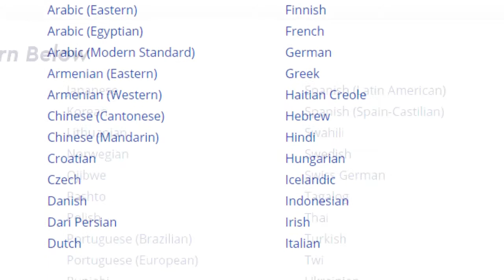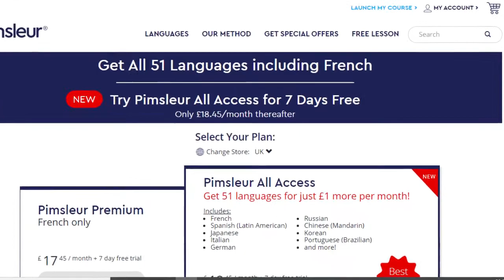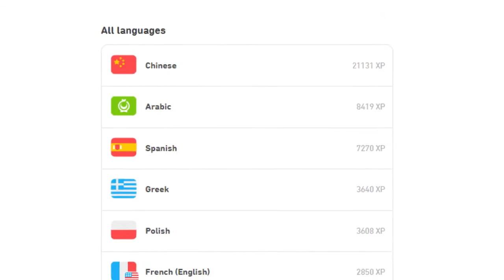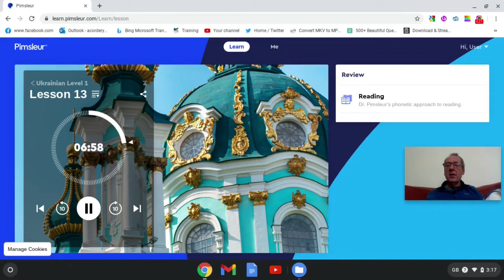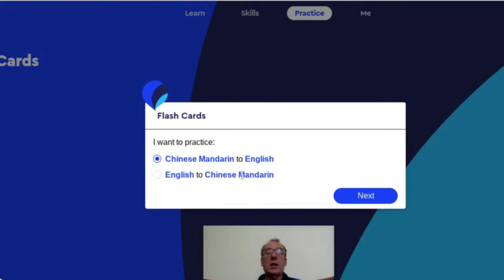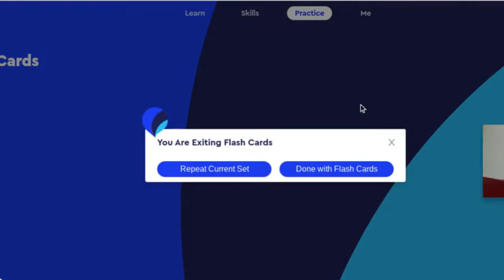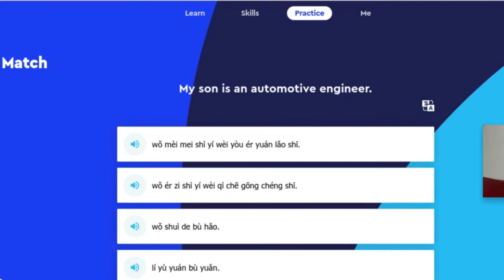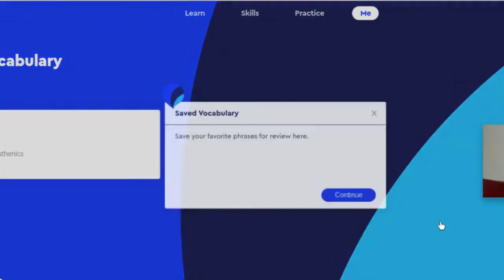Pimsleur's Premium Package (51 languages) - Is it worth the money? You decide...